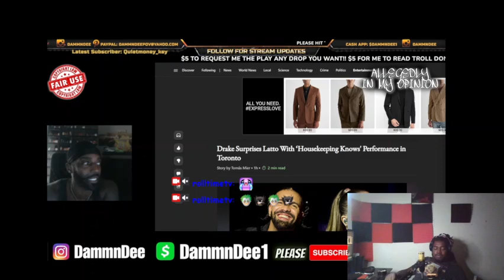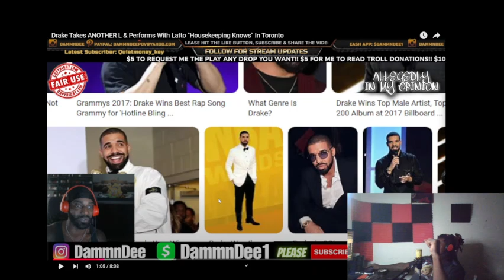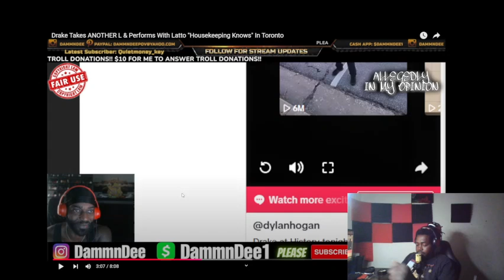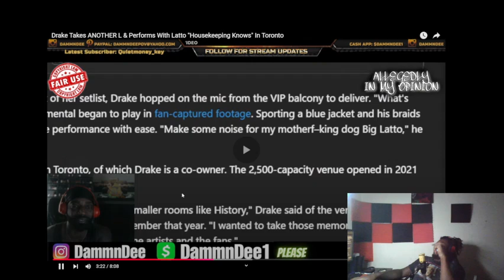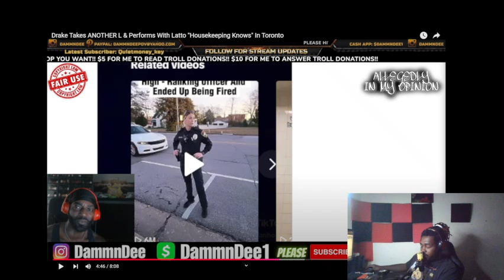Drake Takes ANOTHER L & Performs With Latto